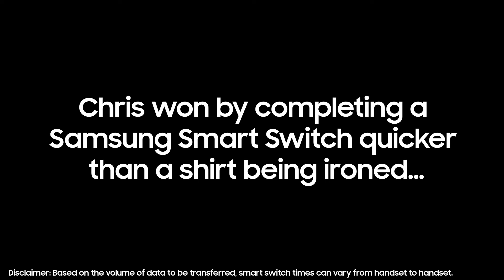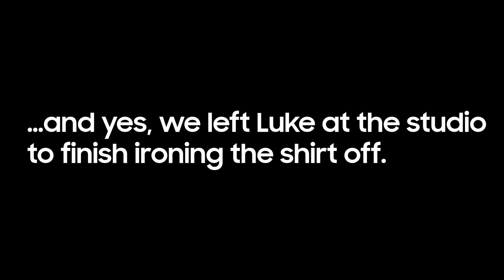Can you Smart Switch to a new phone, in the time it takes to iron a shirt???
At first glance switching all your old content to your new phone seems as exciting as…… well, ironing! But, with Samsung Smart Switch you can be up and ready in the time it takes to……iron a shirt! Don't believe us? See the proof in this episode of The Challenge Series!